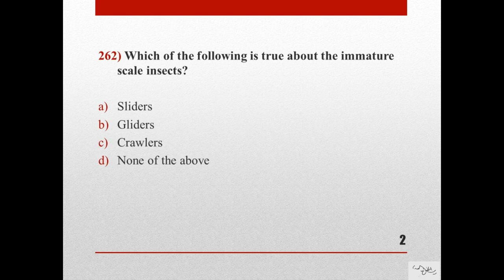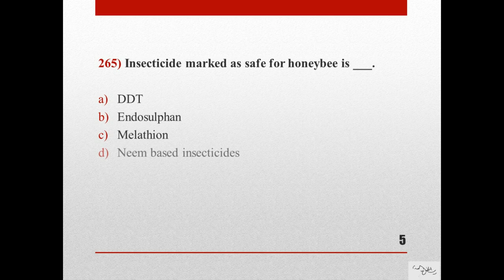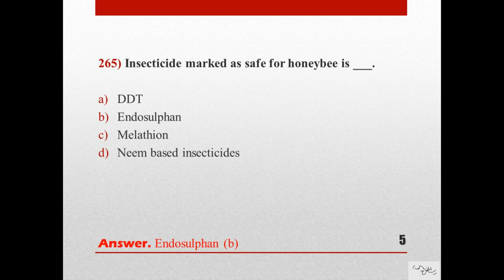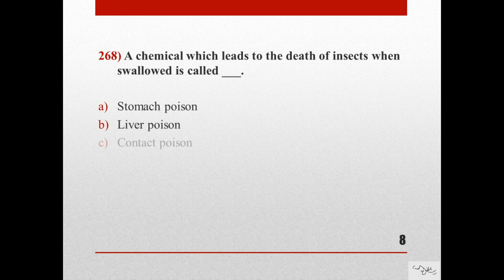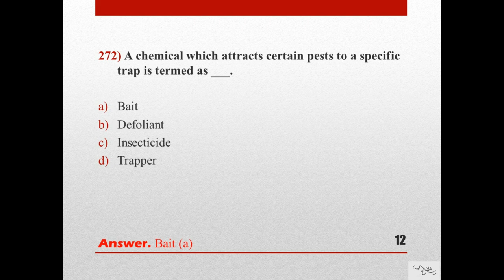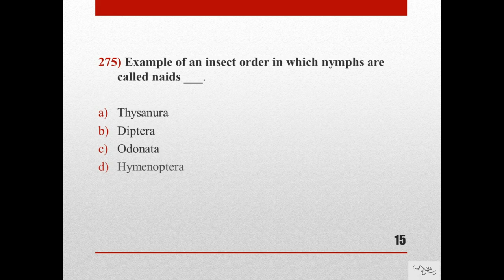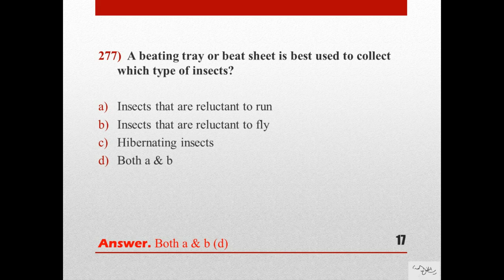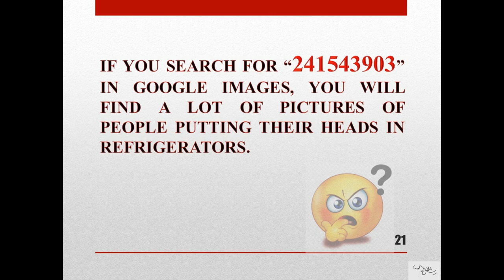Agriculture/Entomology Questions for Test Preparations (PPSC, FPSC, PTS, NTS, PAEC, HAT) Video #14